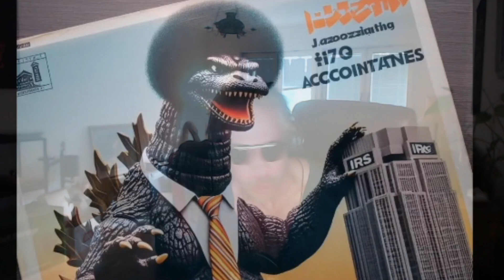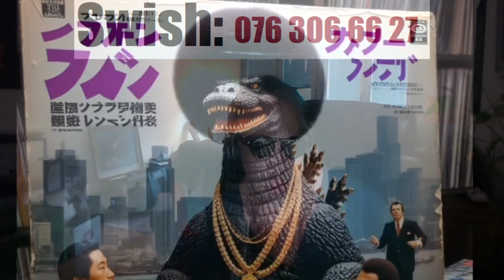🦖 Pimpzilla 🇯🇵 (... and He wants his MF Money!) 💸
cred @ATOMICWAXVAULT